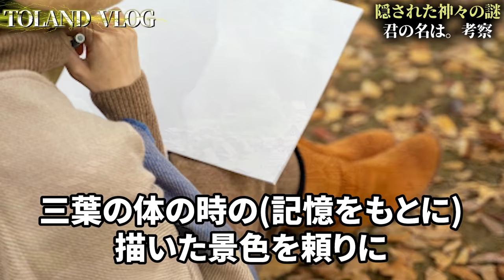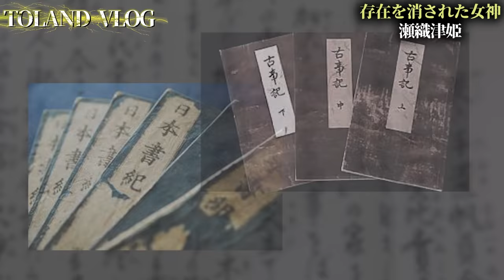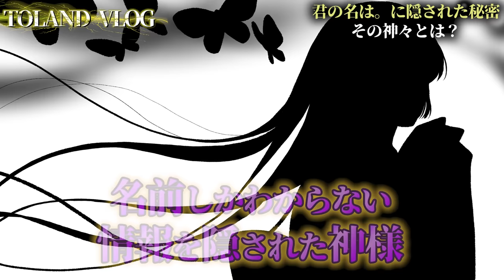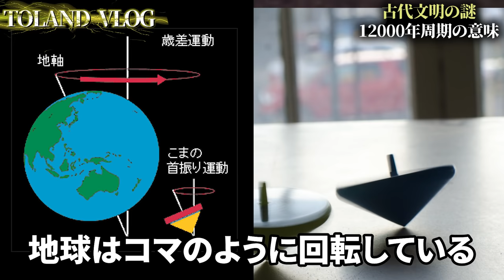【神回】「君の名は」に隠された〝瀬織津姫〟の正体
2023年6月29日発売！下記のリンクから予約可能でございます！